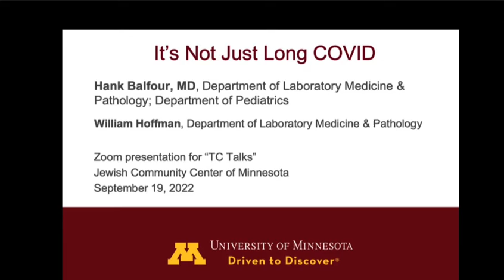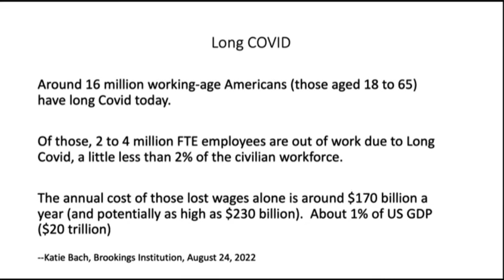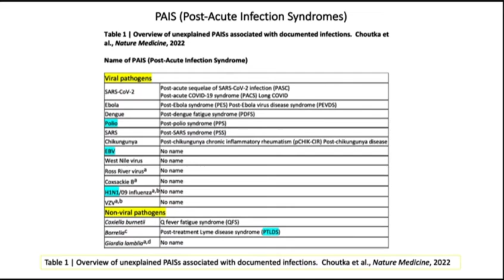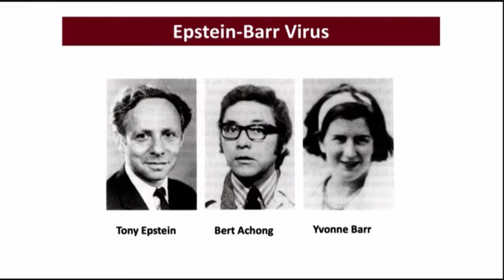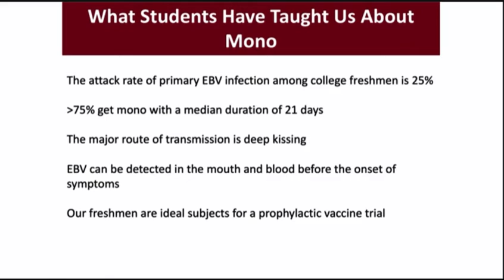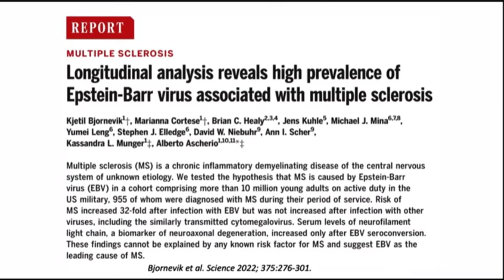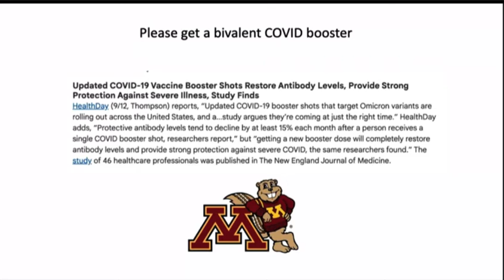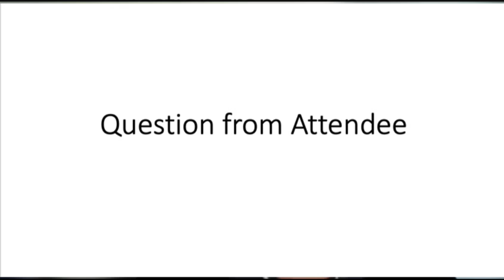"It's Not Just Long COVID"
-- Hank Balfour, MD, Department of Laboratory Medicine and Pathology & Department of Pediatrics, University of Minnesota Medical School

Presented to the Minnesota JCC's “TC Talks” program, September 19, 2022

Technical support: Michael Lougee, PhD, Laboratory Medicine and Pathology, University of Minnesota Medical School

Based on an article published online by The Atlantic, August 12, 2022:  “It’s Not Just Long COVID:  Society has been underestimating the long-term consequences of viruses, bacterial infections, and parasites for ages.”